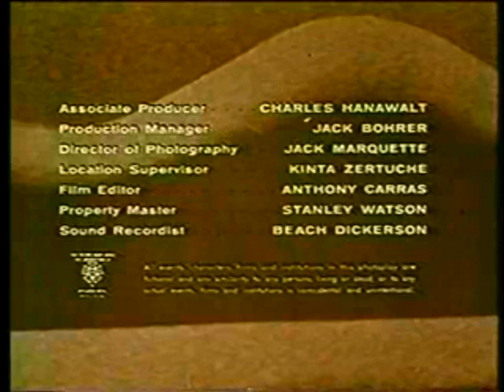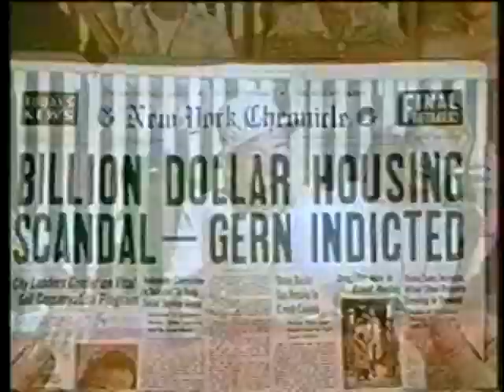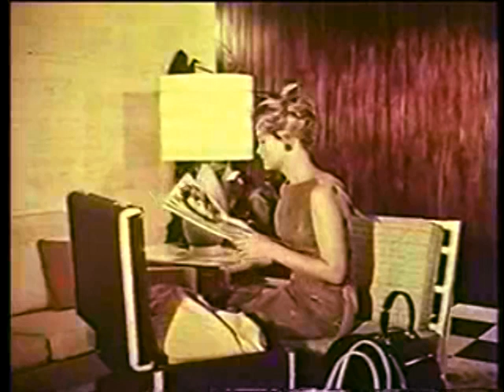LAST WOMAN ON EARTH (full movie) hosted by Bunny Galore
Join Bunny Galore as she horror host the Roger Corman classic LAST WOMAN ON EARTH, Bunny and The Vicar contemplate what they would if they were the sole survivors of an apocalypse.
Unlike the Tv version of this episode this YouTube version is the rare(ish) colour version which varies horrifically in quality but tha'ts half the fun!